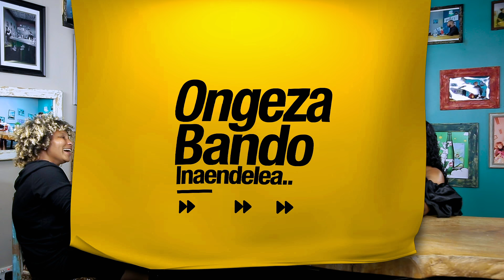Salama Na NANDY Ep 53 | MNOGESHAJI PART 1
Huyu si moja ya marafiki zangu, as in si Mtu ambaye nafahamiana naye sana, ambaye nilishawahi kukaa naye muda mrefu na kupiga story, au kusafiri naye au kuwa studio wakati anafanya mambo yake au namjua mzazi wake au mtu wake wa karibu kwenye familia yake ila nawajua watu ambao wanamfahamu kwa ukaribu na watu hao ndio ambao walinipa mimi mawazo ya kutaka kumfahamu vizuri binti huyu hodari wa ki Tanzania bila ya hata ya wao kujua.

Baadhi ya Dada zangu walifahamiana naye kwenye kipindi cha msiba wa Marehemu Ruge Mutahaba, kipindi hiko kilikua cha masikitiko kwao na kwake pia. Nandy alikua na ukaribu mwingi na Ruge, alishawahi kumtembelea hospitali mara kadhaa na pia alikua na mawasiliano ya moja kwa moja na watu wa karibu wa familia kipindi kile ambacho Ruge alikua hana tena mawasiliano naye moja kwa moja. Siku ambayo Ruge alitangulia mbele za haki, muda si mrefu kabla ya hilo kutokea Nandy ananiambia alizungumza na nesi wa zamu siku hiyo na pia alimuekea simu kwa ukaribu na alimsikia akiwa anapumua. Wapi alikua wakati anapata habari hii iko kwenye maongezi yetu haya, humu pia utaelewa connection ambayo sisi binadamu tunayo na watu ambao tunawapenda na wanao tupenda.

Najua siku hazigandi kama ambavyo Lady Jd alishawahi kuimba na ndio nikawaza, hivi ushawahi kuwaza Nandy amekua kiasi gani toka msiba wa Ruge utokee? Unakumbuka baadhi ya maneno yaliosemwa juu ya career yake baada ya msiba ule? Tunafahamu kwamba alipoteza rafiki, mentor, baba na kama tochi yake. Mimi huwaza haya sana, na hilo la yeye kujidhatiti na kukaza mwendo ndio ambalo lilifanya mimi binafsi niseme you know what, it’s time.

Nandy ni MPAMBANAJI, anaupenda muziki na kama mtu mwengine yeyote mwenye jitihada basi Mungu humfungulia milango ya Kheri. Kaniambia humu kwenye maongezi yetu kwamba safari yake ya kwanza kwenda nchini Nigeria kwenye mashindano ya kuimba alimuambia Mama yake wakati yumo ndani ya ndege, alipomaliza hotuba yake fupi alizima simu na wheels up, to Lagos ambako alihakikisha anapigana mpaka fainali na kumaliza nafasi ya tatu. Si kitu kidogo kwa binti ambaye aliamua kuweka shule pembeni ili atimize ndoto yake, ndoto ambayo hata Mama yake mzazi hakua na taarifa nayo.

Siku zinakwenda, maisha yanasonga na yeye ameendelea kukimbiza ndoto yake na mpaka tunaenda mitamboni, Nandy ni mmoja wa wasanii wa kike wakubwa sana hapa nyumbani na barani Afrika na hata Ulaya na Marekani na ukitizama vizuri utajua kwamba huu ni mwanzo tu wa mazuri ambayo yatatokea katika maisha yake. Mimi na yeye tulizungumzia mahusiano hayo pamoja na kukimbiza ndoto zetu. Tuliongelea Bill Nas na kiwanda cha muziki wa Bongo Flava. Tuliongelea muziki wake na collabo ambazo amewahi kufanya. Hapo hapo nilitaka kujua pia yeye ni mtu wa aina gani na ni vitu gani vinamsukuma kutaka atake zaidi na sehemu ambayo anajiona huko mbeleni In Shaa Allah.

Yangu matumaini kama kawaida ni kwamba utajifunza mawili matatu ambayo yatakusaidia kupambana na mitihani ya maisha kwasababu tu umejifunza kutokana na sehemu wenzetu hupitia kwenye maisha yao.
Tafadhali Enjoy.

Love,
Salama.